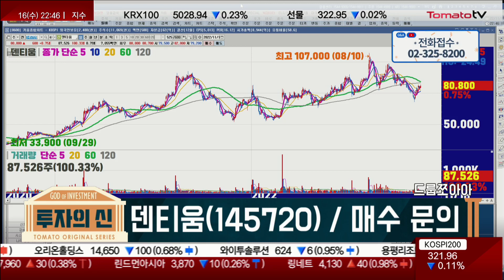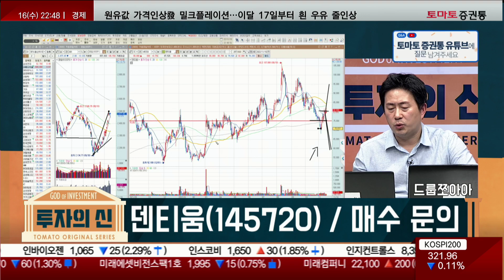기업 전망은 긍정적! / 덴티움(145720) / [김정수 전문가_투자의 신]